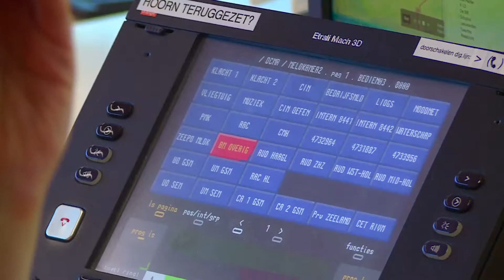Comon Invent item Doe Maar Duurzaam! RTL7 S03E15 10 april 2016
Big Data en IoT (the Internet of Things) zijn hot! Iedereen heeft het daar momenteel over. Met sensoren die je op afstand kunt uitlezen krijg je nieuwe mogelijkheden om zinvolle informatie te verstrekken. Bijvoorbeeld over de het vrijkomen van gassen die tot hinder kunnen leiden. Comon Invent bouwt nu ruim 20 jaar aan een dienstverlening aan op dit gebied. Ze zijn een wereldwijde service provider voor diensten die draaien op eNose netwerken voor het continu monitoren van lucht in de omgeving. Ze ontzorgen hun klanten door het verzamelen van relevante informatie.
In Doe Maar Duurzaam! gaan zij in op de eNose; hoe het werkt en wat de meerwaarde is.